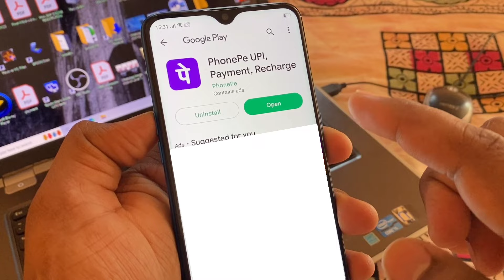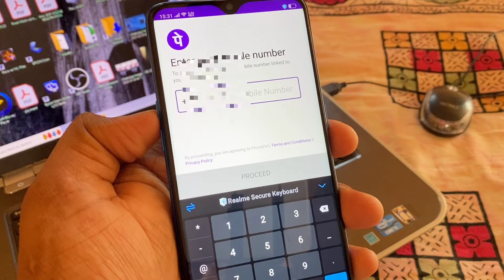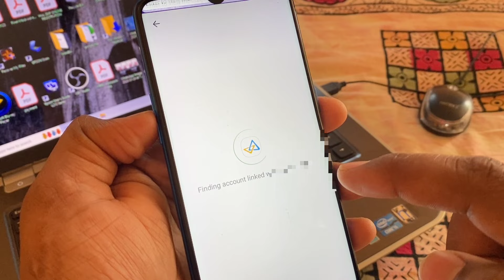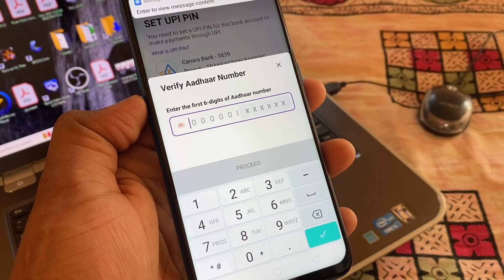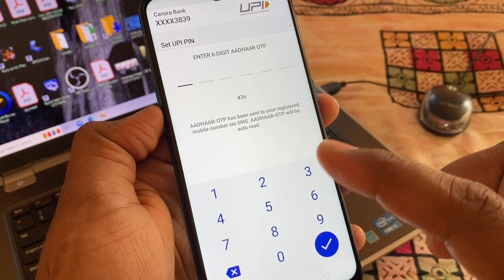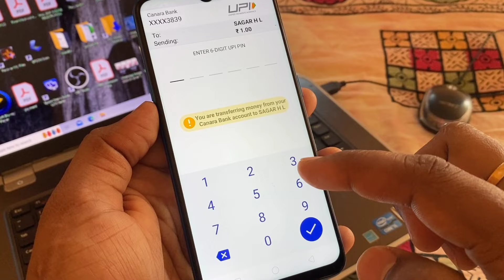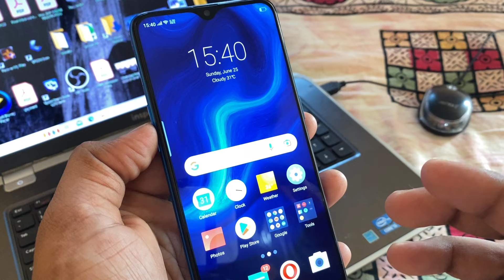Phone pe account open without atm card in kannada ⚡how to create phonepe with aadhar card ⚡login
Phonepe Link⤵️🤑 100 Rupees cashback📌